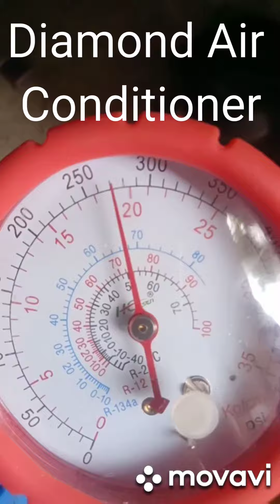How to Air Conditioner gas Leak check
Diamond cool Refrigeration